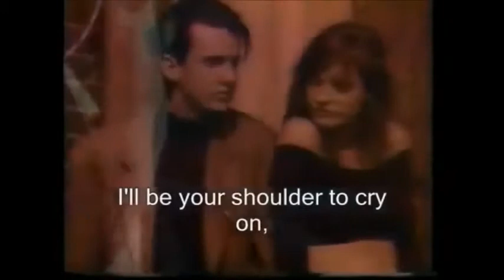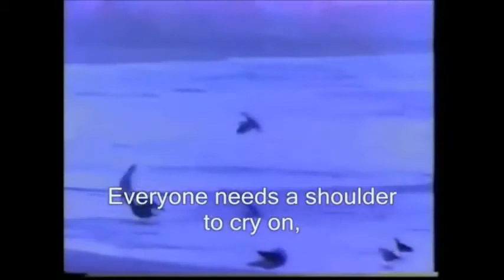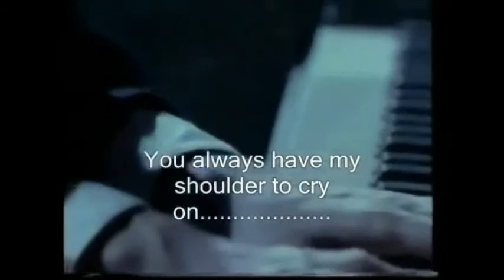Tommy Page - A Shoulder To Cry On